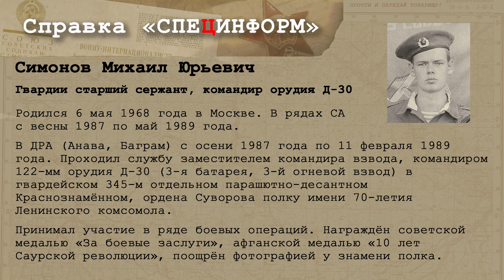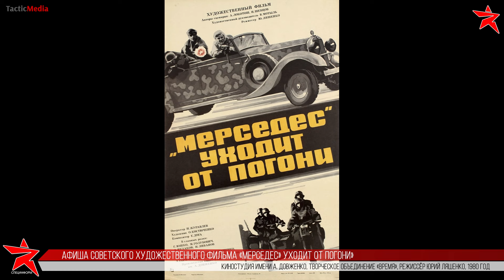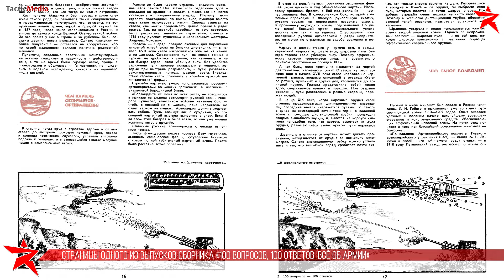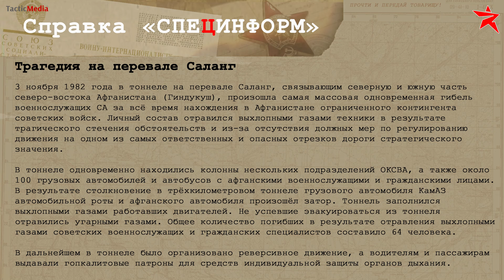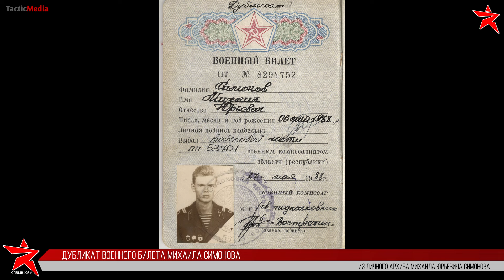Советские десантники в Афганистане. Вспоминает Михаил Симонов. Часть 2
Вторая часть видеоинтервью гвардии сержанта Симонова, повествующая о превратностях военной службы десантника из 345 отдельного парашютно-десантного полка в Афганистане - на ваших экранах.

Впереди — удивительные истории из жизни воздушно-десантной «артели», неброско начинающиеся с постоянного окапывания орудия и никогда не заживающих ладоней, продолжающиеся получением гаубичных снарядов, стоящих на боевом взводе и завершающиеся проклятой душманской миной, удачно попавшей точнёхонько в военный билет десантника Симонова.

Попутно Михаил Юрьевич делится своими наблюдениями в области практики применения неконвенционных боеприпасов и охоты на вредителей, рассказывает о по-десантному лихом автомобильном заезде с Саланга до Чарикара на грузовом «Урале», набитом боеприпасами и имеющем на прицепе гаубицу, но не имеющем тормозов и о некоторых преимуществах ведения переговоров с «дедушками», обеспеченных взведённым затвором автомата Калашникова.

Уверен: после просмотра многие согласятся с солдатской мудростью: «Попал в ВДВ — гордись, не попал — радуйся!

📣 «Специнформ» в Telegram или spezinform_ru